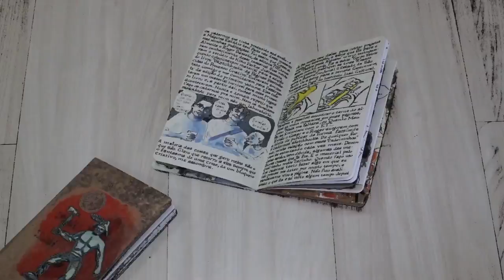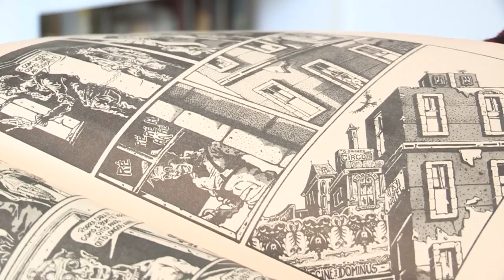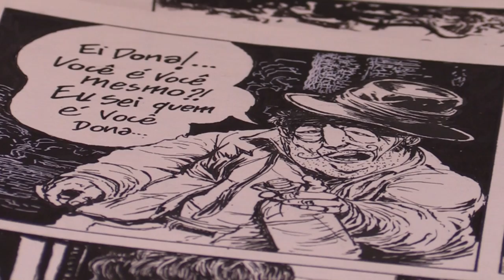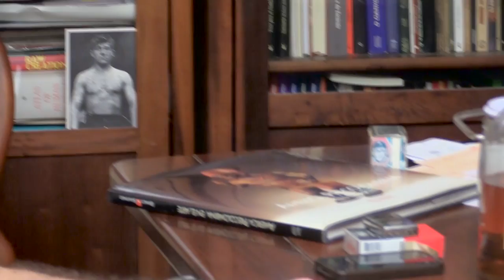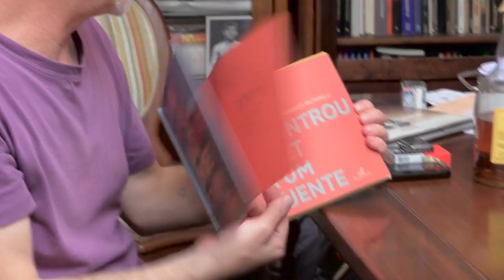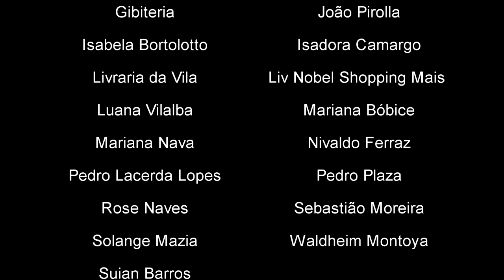Transmutação - Lourenço Mutarelli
Documentário biográfico sobre o escritor, desenhista e ator paulistano, Lourenço Mutarelli.

O filme celebra a trajetória do artista por meio de entrevistas com figuras importantes das artes brasileiras como Mário Bortolotto, Anna Muylaert, Maria Manoella, Nilton Bicudo, Camila Márdila, Ferrez, Marcelino Freire e outros;